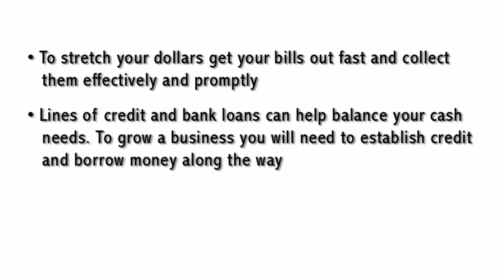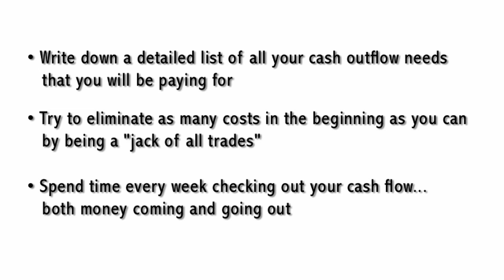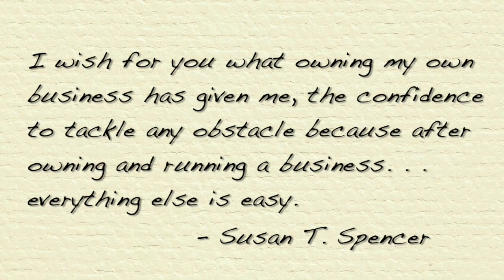Women in Business 5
Susan T. Spencer, author, lecturer, and successful entrepreneur provides an overview of the topic of Cash Flow
Author Susan T Spencer graduated with honors and awards from Boston University (BA) and received her MA in history/economics from Hofstra— her thesis on "The Role of Women in Business During the Revolutionary War, 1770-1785" was a foreshadowing of her own business career.
She founded her first company—(Papillon) producing high-end tennis clothing to stores, including Saks Fifth Avenue and Neiman Marcus. A legal dispute with her partner resulted in an early termination of the company which motivated her to enter law school to study business law.

Fresh out of Villanova Law School she talked her dad into hiring her to work at his company—The Philadelphia Eagles. She served as legal counsel ,vice president and acting general manager of the franchise—the only woman to ever hold all three positions with a professional football team.

Immediately after the team was sold, she started her own food distribution company. Three years later she purchased her first meat processing company—Allied Steaks, and then, purchased a large meat company that generated sales of 40 million dollars. She owned and operated all three companies for several years. Visit the photo gallery to see Susan at work.

After selling the large meat company a few years later to a company in the mid west, and eventually also selling her food distribution business, Susan continued to expand Allied Steaks, which she owned and operated for twenty years.

Briefcase Essentials was written to share her stories about working in male dominated businesses and pass on her "hands on"and first hand knowledge to other women in business.